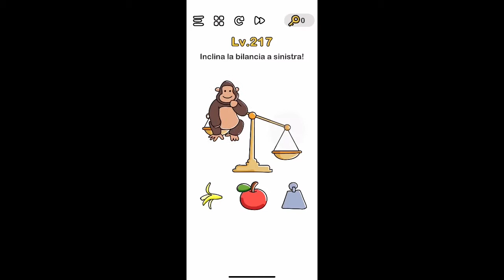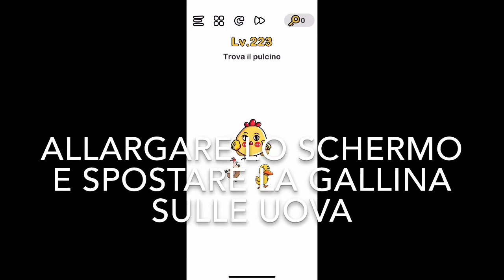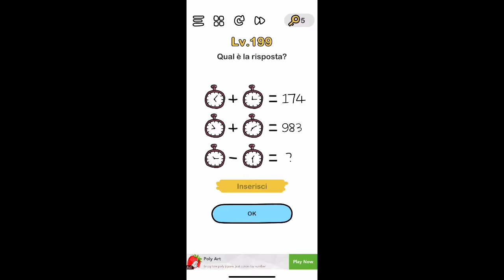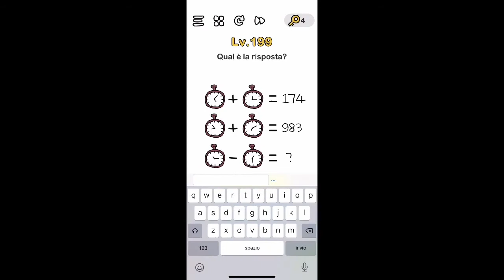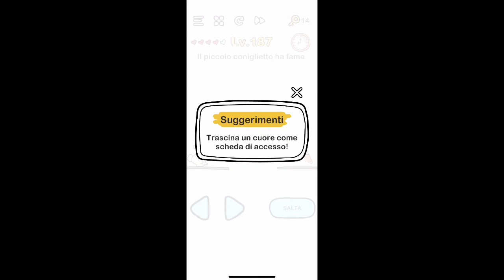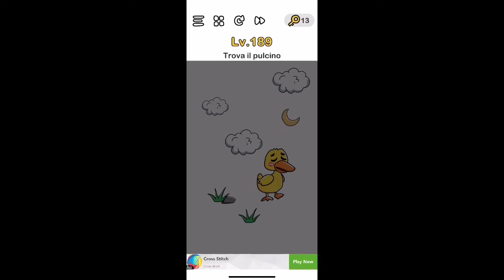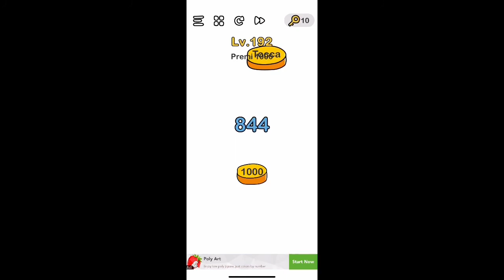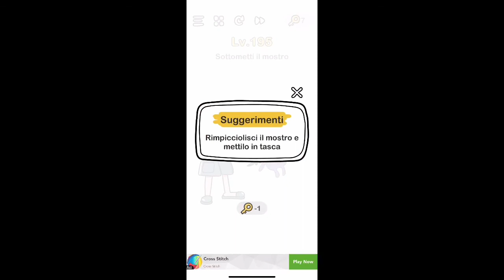Brain Out - Soluzioni Livelli 186-225 - NUOVO AGGIORNAMENTO - Walkthrough - Soluzione Rompicapo